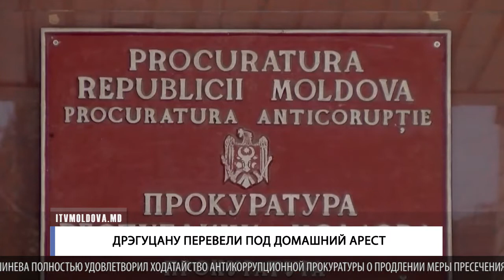ДРЭГУЦАНУ ПЕРЕВЕЛИ ПОД ДОМАШНИЙ АРЕСТ